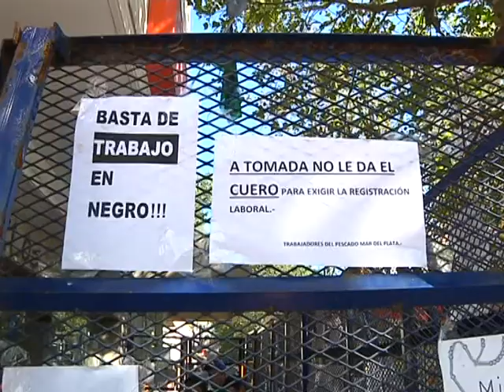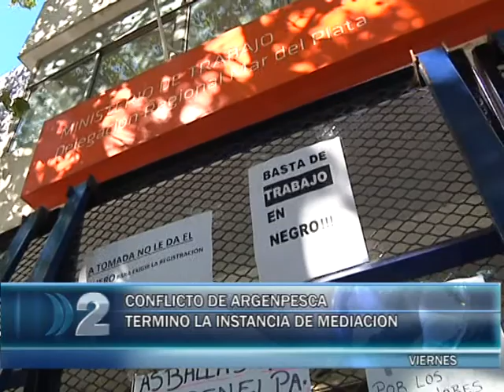06-03-15 ARGENPESCA, TERMINO LA INSTANCIA DE MEDIACON.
CONTINUA EL RECLAMO DE LOS EX TRABAJADORES DE ARGENPESCA-TERMINO LA INSTANCIA DE MEDIACION Y TIENEN MIEDO QUE LOS DESALOJEN.